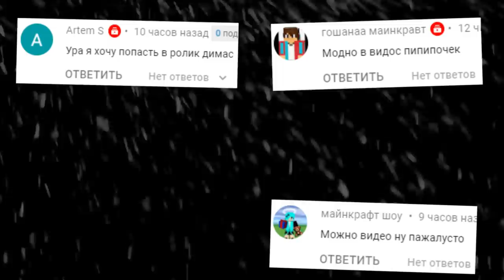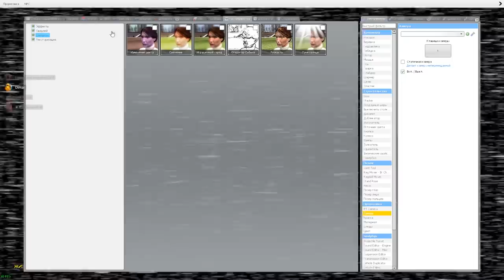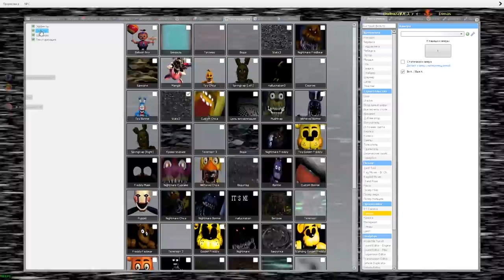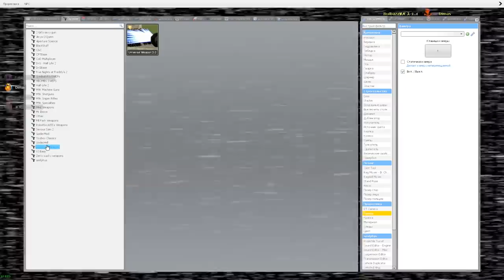АНИМАТРОНИКИ ПУГАЮТ ОХРАННИКА FNAF 1 Гаррис мод ► Garry's Mod